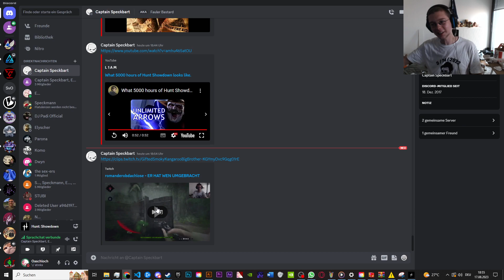August 20, 2023